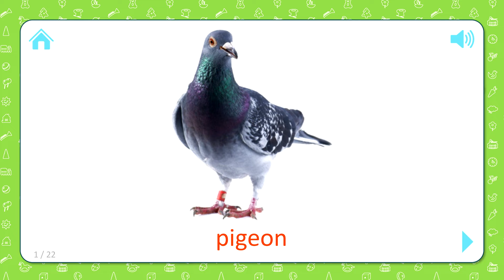Gettone NFT . Token non fungibile . Piccione . Flashcard per bambini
Gettone NFT. Corvo. Flashcard per bambini

L'applicazione dispone di 1500 schede audio con immagini luminose suddivise in argomenti e giochi di apprendimento «Trova un'immagine».

Le flashcard sono un modo semplice e interessante per il tuo bambino di riconoscere il mondo che lo circonda. Approvate in tutto il mondo da psicologi infantili, insegnanti e genitori stessi, le flashcard sono ideali per bambini molto piccoli e fino a 7 anni di età!

Flashcard per lo sviluppo

Durante gli anni formativi di un bambino, le carte di sviluppo sono quasi una necessità, e non solo per l'intrattenimento. Le flashcard sono ottime per i giochi e per iniziare le conversazioni con tuo figlio. Inoltre sono molto divertenti!

È noto da tempo che la chiave per sviluppare le capacità intellettuali di un bambino è la sua percezione personale e le sue esperienze durante i primi cinque anni di vita. Mostrando a tuo figlio queste carte, potrai:

• Stimolare l'attività cerebrale
• Sviluppa meglio il pensiero logico di tuo figlio
• Migliorare la loro memoria e capacità di attenzione
• Sviluppare capacità di lettura più velocemente dei loro coetanei

È facile insegnare a tuo figlio con queste carte e studi regolari sono essenziali.

Un approccio collaudato

Inizia a giocare con tuo figlio mostrandogli le flashcard tre volte al giorno. Esegui una o due sezioni alla volta e solo per 2-3 secondi per ogni carta. Presta molta attenzione al livello di coinvolgimento di tuo figlio: quando si disinteressa, interrompi il gioco.

Col passare del tempo dovresti essere in grado di aumentare la durata di ogni periodo in cui usi le carte, ma ancora una volta presta attenzione al livello di interesse di tuo figlio poiché queste carte funzionano meglio quando tuo figlio è completamente impegnato.

Gioco di apprendimento «Trova un'immagine»

Il divertente gioco di apprendimento aggiuntivo «Trova un'immagine» è progettato specificamente per i bambini di poche settimane o mesi. Grazie alla chiara interfaccia interattiva il tuo bambino capirà il gioco con facilità, solo guardando cosa sta succedendo sullo schermo. Per semplificare o complicare il gioco puoi selezionare uno o più argomenti.

Le carte sono utili per quanto segue:

• Sviluppo cerebrale generale
• Sviluppo della memoria
• Capacità di pensiero logico
• Sviluppo precoce delle capacità di lettura
• Sviluppo dell'intervallo di attenzione
• Lo sviluppo mentale e sociale generale del bambino

Le caratteristiche della nostra applicazione:

• Il gioco aggiuntivo «Trova un'immagine»
• Le schede flash visualizzano la presentazione
• Supportato da qualsiasi orientamento dello schermo di iPhone e iPad
• Alta qualità delle immagini
• Voce fuori campo professionale per le carte
• Impostazione per il paging delle carte

Inoltre, ottieni una vasta collezione composta da 1500 carte, suddivise nei seguenti argomenti:

- Animali domestici
- Animali selvaggi
- Mondo marino
- Insetti e ragni
- Uccelli
- Fiori
- Tempo e stagioni
- Alfabeto
- Numeri 1-20
- Colori
- Professioni
- Trasporto
- Elettrodomestici
- Prodotti
- Verdura e frutta
- Frutti di bosco
- Stoviglie
- Strumenti musicali
- Vestiti e scarpe
- Utensili
- Mobili e articoli per la casa
- Il nostro pianeta
- Nella città
- Giocattoli
- Alberi
- Forme e figure
- Parti del corpo
- Mondo preistorico
- Automobili
- Ferrovia
- Trasporto aereo
- Spazio
- Materiali
- Scene
- Tempo del racconto
- Verbi
- Descrizioni
- Pronomi
- Preposizioni
- Macchine militari
- Gli sport
- Arte
- Medicinale
- Cibo e bevande
- Giardino
- Meraviglie del mondo
- Farfalle
- Funghi

Inizia subito il tuo bambino lungo il percorso verso un apprendimento divertente e di successo!